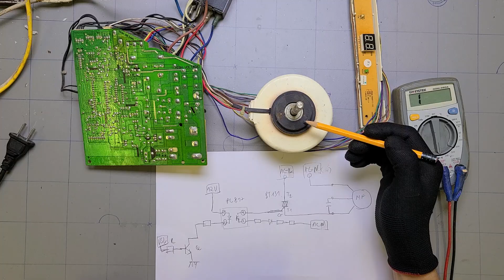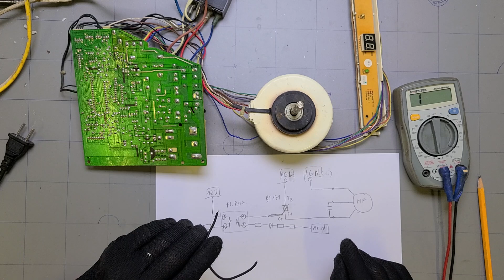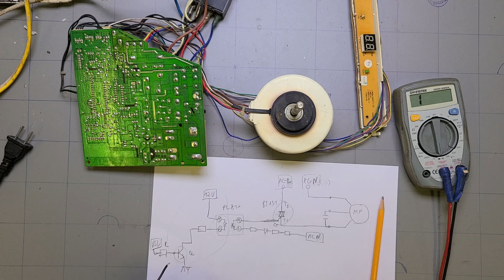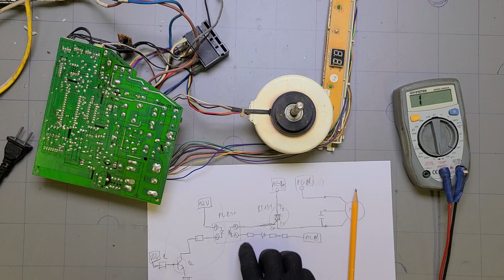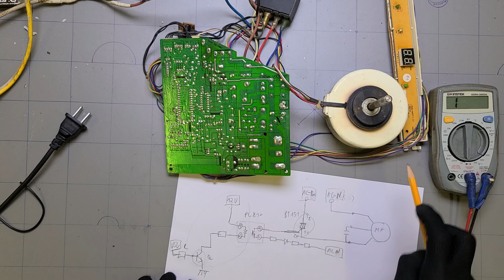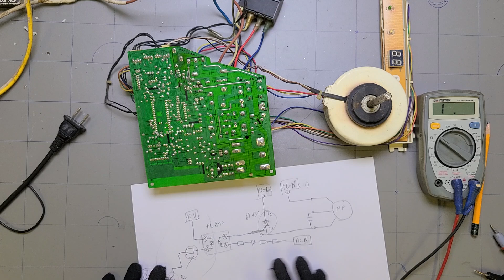Sửa bo dàn lạnh điều hòa lỗi quạt dàn lạnh không chạy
Khi điều hòa nhà bạn bị hiện tương quạt dàn lạnh không quay bạn có thể kiểm tra xen lỗi xảy ra ở quạt hay ở bo mạch một cách dễ dàng. Video này mình hướng dẫn các bạn loại bỏ các linh kiện lỗi trên mạch điều khiển cho quạt dàn lạnh chạy. Chỉ với một sợi đây điện nhỏ để kiểm tra mà không cần mất công tháo từng linh kiện ra đo có nguy cơ làm hỏng luon linh kiện đó.